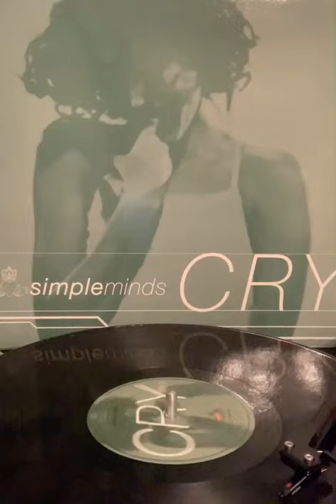Simple Minds Tazz Dub Cry Remix 2002 Vinyl